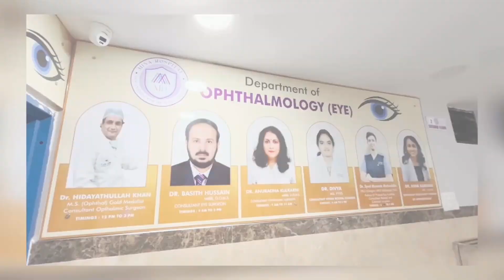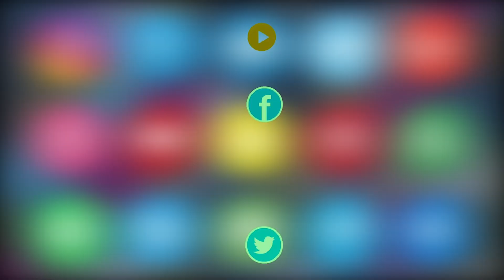78th Independence Day Celebration at Borabanda Police Station | Asian Tv News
78th Independence Day Celebration at Borabanda Police Station